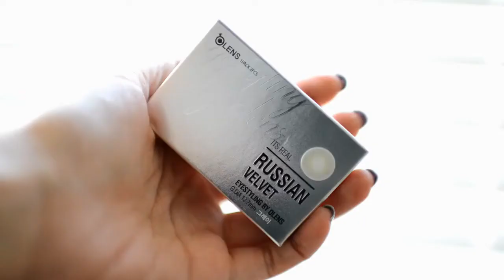OLENS RUSSIAN VELVET GRAY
OLENS Russian Velvet Grey lenses give its wearer both subtle and vibrant eye colours. Just perfect one for anyone who wants to change their eye colour naturally as they are born with.